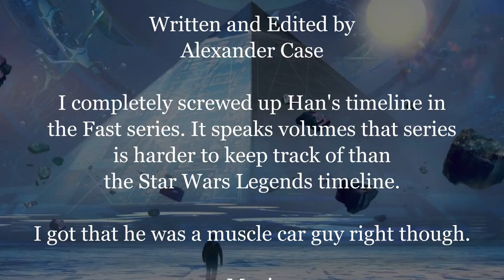Reviewing Works From Problematic Creators: Editorial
In the past, I have reviewed several works from creators who are problematic, whether having previously committed sexual assault (David Eddings), or who have said very racist things and have endorsed genocide by a totalitarian dictatorship (Cixin Liu and the Chinese government's oppression of Uyghurs), so it's time for me to have something of a discussion of what goes into decisions of what I'm reviewing going forward, and my policies for reviewing works from problematic creators.

Also, for the record, Trans Rights are Human Rights. Black Lives Matter.